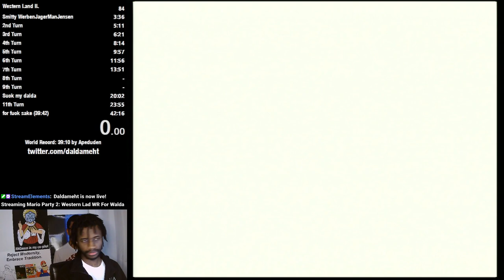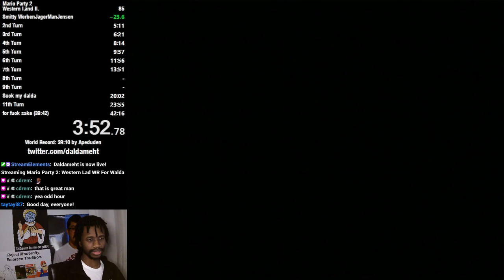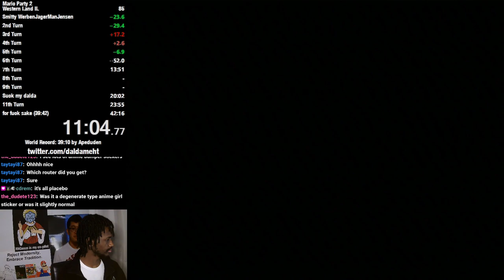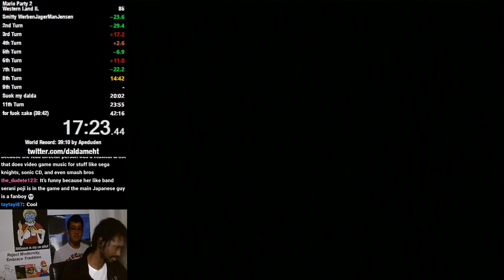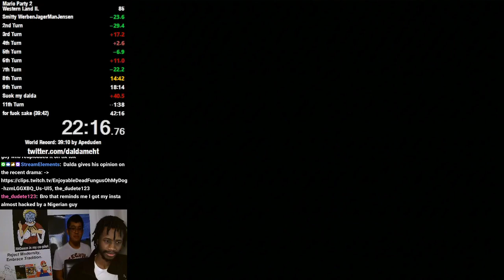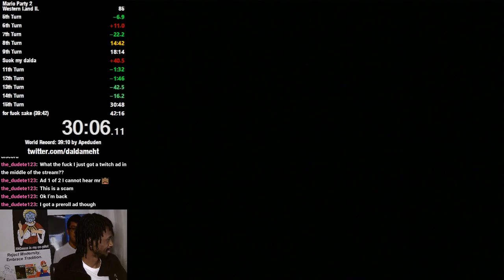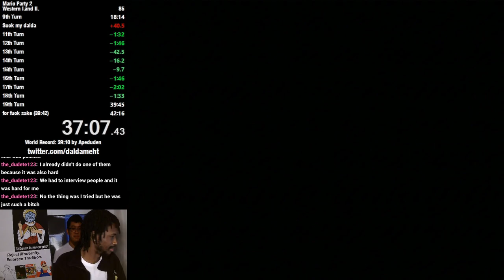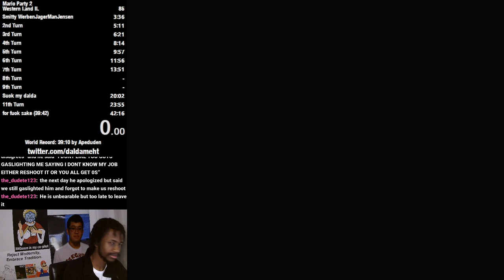Mario Party 2 Speedruns (Part 13)